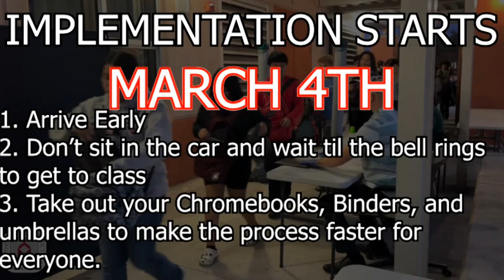WSRH 2 22 24 Morning Announcements